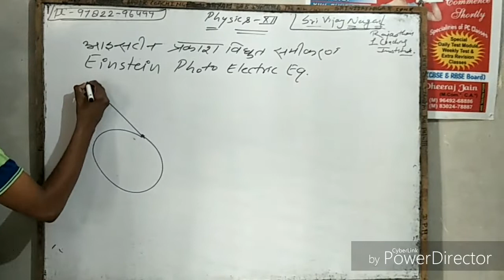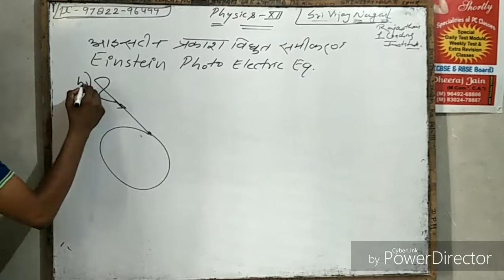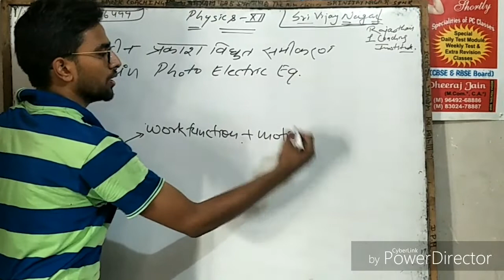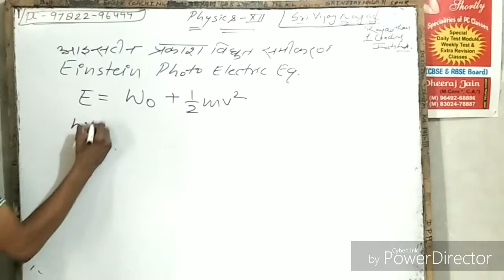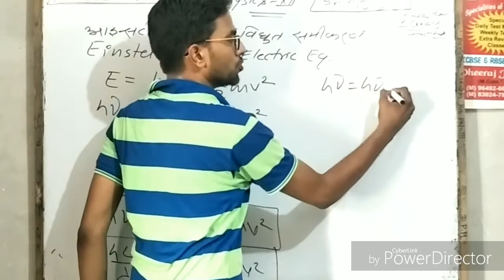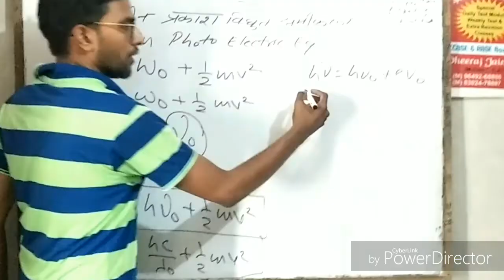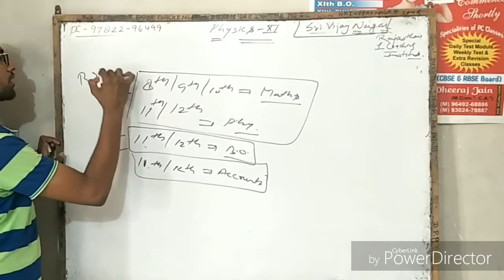Einstein photo electronic equations 【आइंस्टीन प्रकाश विधुत समीकरण class-12th】